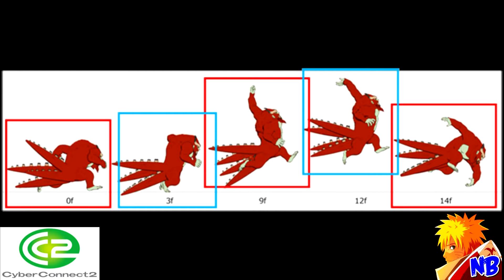CyberConnect2 ● Evolution of Creation of the Tailed Beasts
I Hope You Guys Enjoy the Video :P
(1080p)
【The Best of Naruto and Naruto Shippuden in my Channel】